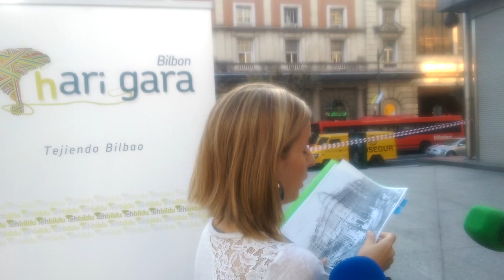La porción de la Plaza Circular que pretende apropiarse el BBVA es propiedad municipal desde 1965